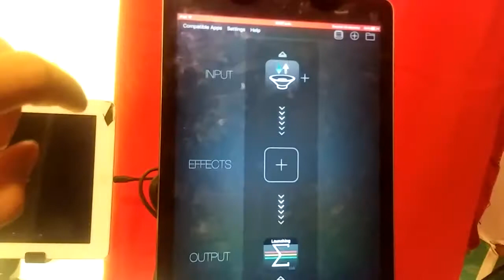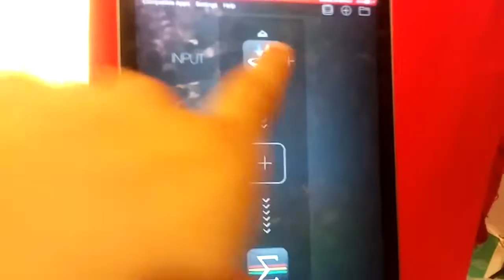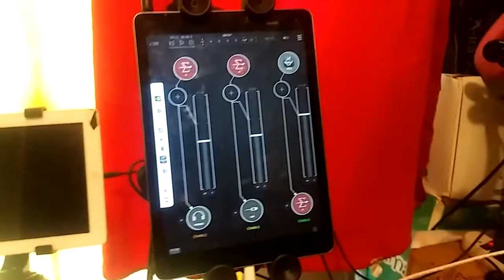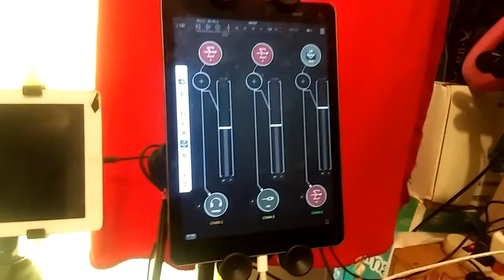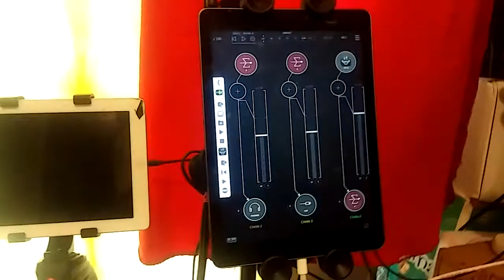Pre Listening in iPad using AUM and Audiobus